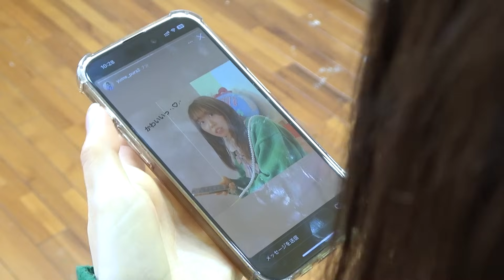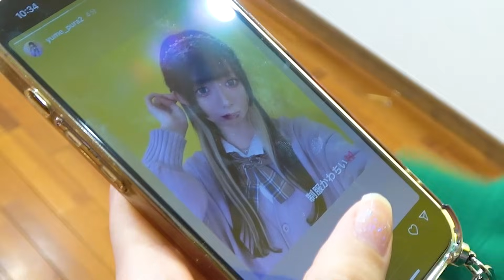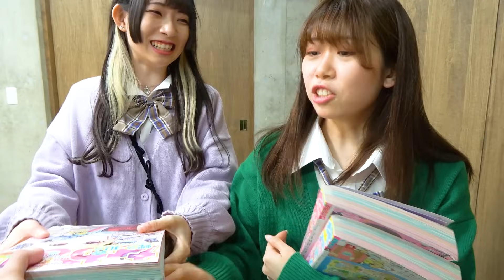【寸劇】なんでも人の真似をするパクリ女！こんな女友達は嫌だよね😢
今日の動画はあるある寸劇ですっ🐱
台本頑張って書きました😢✨
共感できる項目はありましたか・・・！？
最後まで楽しんでもらえたら嬉しいですっ